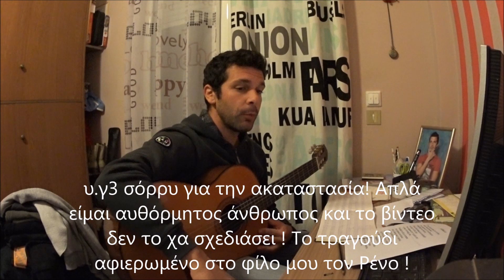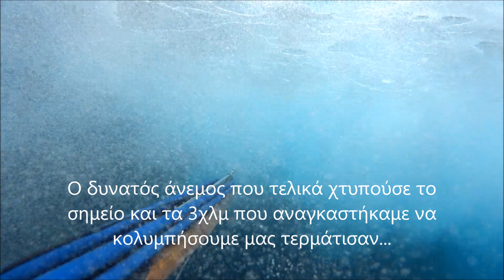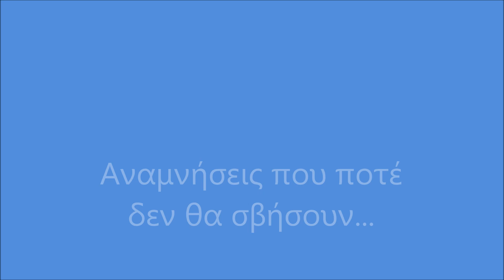Πανελίστας Ψαρευτικές αναμνήσεις panelistas_spearfishing_greece memories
Ένα καινούριο ταξίδι με λίγα πλάνα και μερικές όμορφες εικόνες από το παρελθόν μου...
Το τραγούδι στο τέλος είναι Τ'αθάνατο από τους Τρυγητές . Ευχαριστώ πολύ τον καλό μου φίλο Σαλλή Κωνστνατίνο για την άδεια να το βάλω στο βίντεό μου !